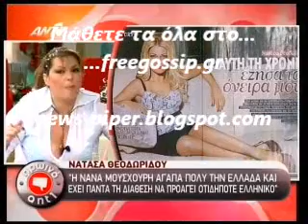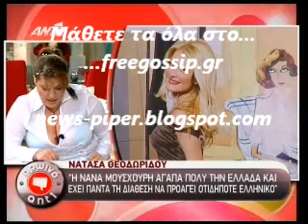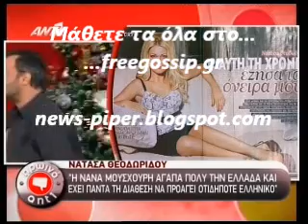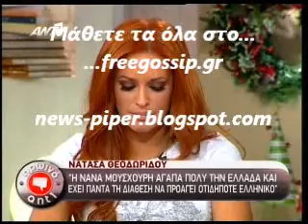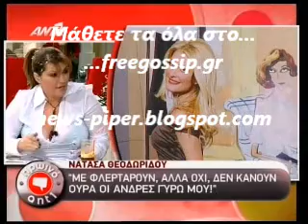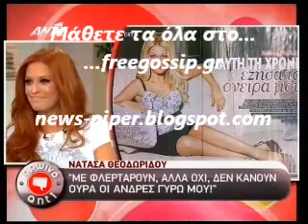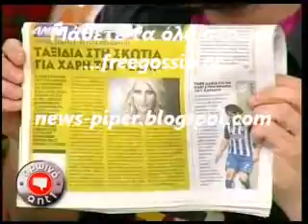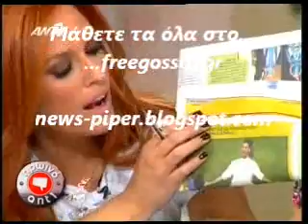Η Νατασα Θεοδωριδου για Μουσχουρη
news-piper freegossip freegossipfreegossip http:\\ menegaki freegossip.gr freegossip free-gossip φρεεγοσσιπ φρεεγοσιπ arnaoutoglou arnaoytoglou liagas liagkas skorda σκορδα αρναουτογλου μενεγακη τσιμτσιλη gossip gavalas γαβαλας ρουβας σακης βισση αννα